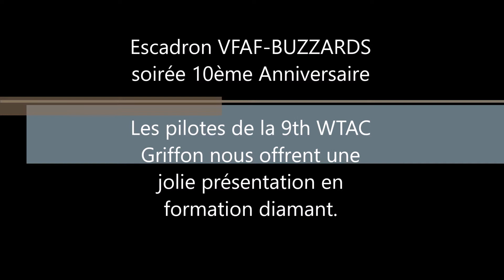10 ans Escadron VFAF BUZZARDS, le cadeau des "Griffons"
A l'occasion de la soirée des 10 ans de l'Escadron VFAF-BUZZARDS, l'escadrille virtuelle 9th WTAC Griffon a offert un joli passage verticale de la piste en formation diamant.